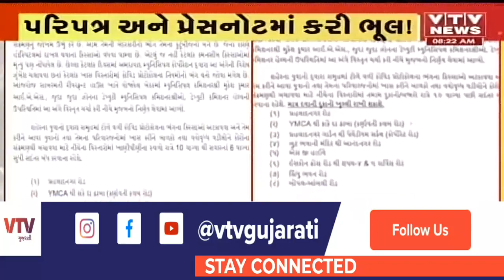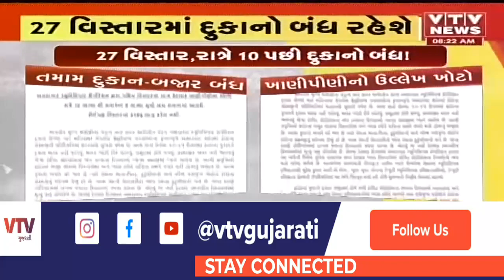આજના સવારના મહત્વના સમાચાર । VTV Gujarati । 29-09-2020